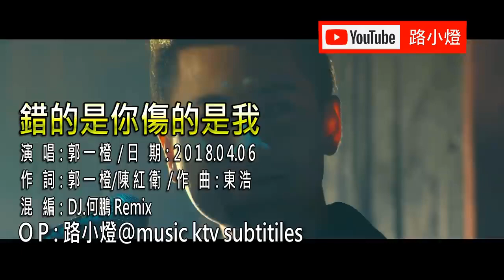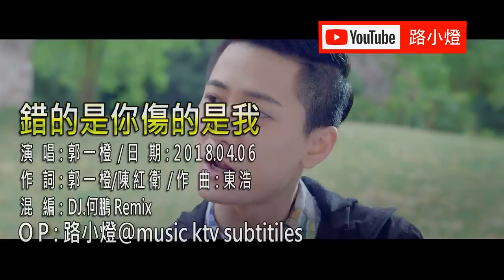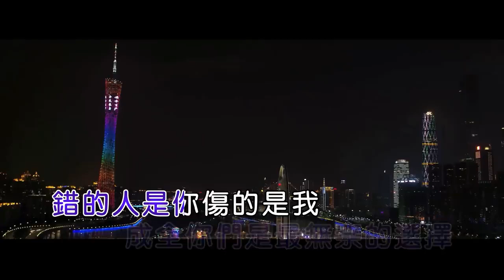♥郭一橙–錯的是你傷的是我 DJ版 KTV